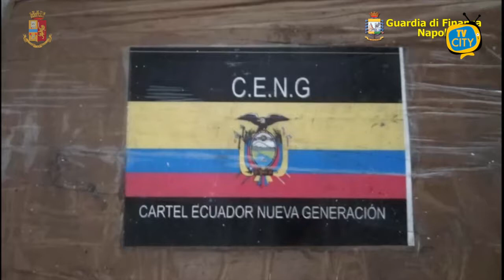Maxi operazione in mattinata: 150 kg di cocaina e 650 mila euro - VIDEO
La Polizia di Stato e la Guardia di Finanza di Napoli, nell'ambito di attività d’iniziativa congiunte nel settore antidroga, hanno tratto in arresto, tra Giugliano in Campania e Marano, 5 soggetti indiziati a vario titolo di detenzione ai fini di spaccio di sostanze stupefacenti e armi.
Sequestrati nel complesso dalla Squadra Mobile e dal G.I.CO. di Napoli 150 kg di cocaina, 46 kg di hashish, 9 pistole con relativo munizionamento, strumenti per il confezionamento della sostanza stupefacente e oltre 650.000 euro in contanti.
Più in dettaglio, due degli arrestati sono stati sorpresi nel box auto dell’abitazione di un terzo complice, mentre caricavano, all’interno di scomparti ricavati nel vano della ruota di scorta di due autovetture, 100 panetti di cocaina per un peso complessivo di circa 105 kg.
La perquisizione effettuata presso l’abitazione di un quarto sodale ha poi portato alla luce, celata sotto il pavimento del suo garage, una botola ad apertura comandata da un sistema idraulico, all’interno della quale sono stati scoperti e sequestrati altri 47 panetti di cocaina per un peso complessivo di circa 43 kg.
La contestuale perquisizione dell’immobile di un quinto componente dell’organizzazione ha portato al rinvenimento dei 46 kg di hashish, di 2 kg di cocaina, 6 pistole semiautomatiche e relativo munizionamento, 3 revolver con matricola abrasa, 12 caricatori, 543 munizioni per arma corta, numerosi stampi per l’apposizione di marchi sulle confezioni di stupefacenti, una pressa ed altri strumenti per il confezionamento della droga.
Anche in questo caso il “materiale” è stato trovato all’interno di un vano ricavato in una botola nascosta sotto il pavimento del box auto e accessibile tramite un sistema ad apertura controllata di tipo idraulico.
Durante le perquisizioni, all’interno dell’autovettura di un sesto soggetto è stato rinvenuto un analogo doppiofondo che, insieme ad altri indizi, ne ha determinato la denuncia penale per le stesse ipotesi di reato.
Infine, anche la perquisizione dell’abitazione di un settimo componente, effettuata con l’ausilio dei Vigili del Fuoco di Napoli, ha portato alla luce un sistema “a scomparsa” celato sotto il pavimento del piano interrato, che dava accesso ad una botola all’interno della quale sono stati rinvenuti e sequestrati 62 involucri in cellophane contenenti banconote di vario taglio, per una somma totale di 650.690 euro, oltre a 2 macchine “conta-banconote”.